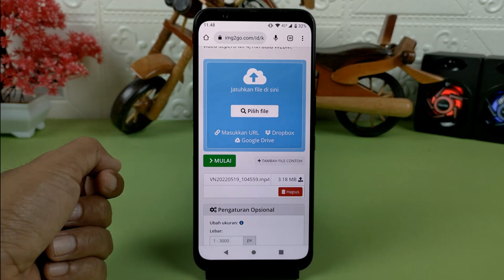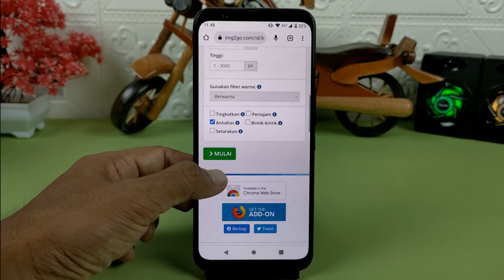Cara Membuat Gambar GIF Di WA Dari Video Tanpa Aplikasi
Hai semuanya,di video kali ini saya share kekalian semua yaitu cara membuat gambar Gif untuk WhatsApp dari video sendiri,Nah untuk membuatnya ini kita tidak menggunakan aplikasi apapun.

terima kasih